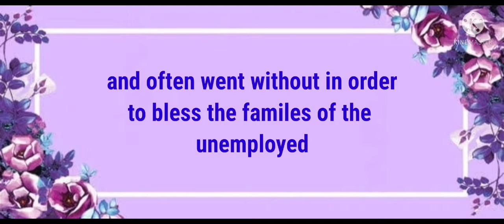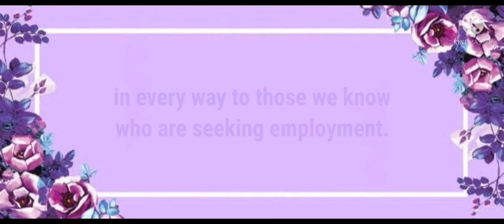A Prayer To St. Cajetan For Job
• Speech is completely original

Our purpose , when making these videos , is to make prayerful videos and share these with everyone

• Note : We own copyright to the background music used in this video